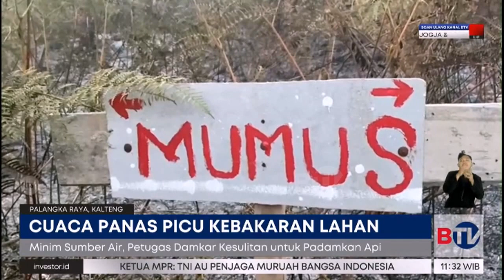Cuaca Panas Picu Kebakaran Lahan di Palangka Raya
Cuaca panas ekstrem yang masih melanda wilayah Kota Palangka Raya membuat intensitas kebakaran lahan terus terjadi. Sedikitnya satu hektare lahan gambut di Kelurahan Kereng Bangkirai, Kota Palangka Raya ludes terbakar.

Tonton Beritasatu Siang pukul 10.30 WIB.